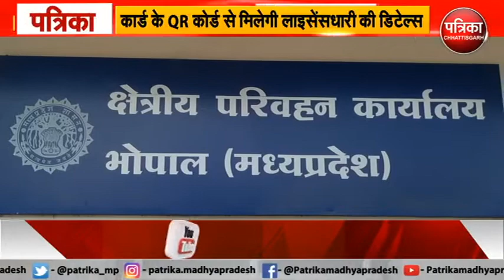MP में अब ड्राइविंग लाइसेंस होगा Smart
मध्य प्रदेश में अब ड्राइविंग लाइसेंस स्मार्ट होने वाला है। दरअसल, उत्तरप्रदेश के बाद देश में मध्यप्रदेश हाईटेक यूनिफाईड ड्राइविंग लायसेंस लागू करने जा रहा है। इसके तहत स्मार्ट कार्ड पर दिए जाने वाले क्यू-आर कोड को यदि मोबाइल से स्कैन किया जाएगा, तो तुरंत लाइसेंसधारी की पूरी डिटेल मोबाइल स्क्रीन पर आ जाएगी। यहां तक कि उसके कितने चालान बने और कितनी बार नियम तोड़े तक का रिकार्ड आन-स्क्रीन होगा। इस स्मार्ट कार्ड को आज मुख्यमंत्री कमलनाथ और परिवहन मंत्री गोविंद सिंह राजपूत भोपाल में लांच करेंगे।बता दे कि स्मार्ट कार्ड का क्यू-आर कोड मोबाइल से स्कैन हो सकेगा। इसके लिए गूगल प्ले पर कार्ड-रीडर नामक फ्री साफ्टवेयर मोबाइल पर अपलोड करना होगा। इसके बाद उक्त साफ्टवेयर से स्मार्ट कार्ड का कोड स्कैन करेंगे, तो लाइसेंसधारी की पूरी कुंडली सामने आ जाएगी। इसमें लाइसेंस कब बना, कब तक वैध, ब्लड ग्रुप, अंगदान, जुर्माने, पुत्र-पुत्री सहित अन्य पूरी डिटेल मौजूद रहेगी।